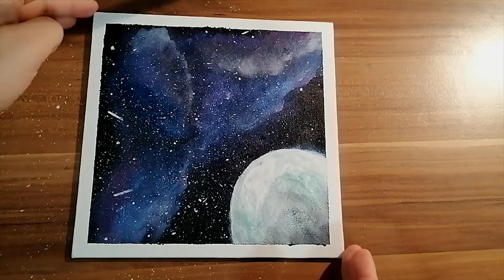Rain of compassion guided meditation with Tara Broch I Acrylic Space, Galaxy Painting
Hi friends, in this short meditaion Tara Brach guides us to bring mindfulness and to nurture difficult emotion. This meditation helps to shift from feeling stuck and in reactive mode to more tender and peaceful presence.

Meditation is accompanied by my acrylic abstract painting - simple acrylic galaxy painting.

Stay creative and have a great day!

I invite you to begin by taking some moments to settle, to become still, to let your attention turn inward and take a few full breaths And scanning your life sensing. If there's a situation that's challenging right now, perhaps a conflict with somebody challenge at work, financial difficulty health difficulty, a behavior, an addictive behavior. You're struggling with something that brings up difficult emotions, perhaps anger or fear, shame, anxiety. And I invite you not to choose something that feels traumatic, cuz that won't serve in a short meditation. And when you pick out your situation, let yourself go right to it. Imagining in your mind, the scene where you are, who you're with words that might be spoken, let yourself get in touch with the frame in this mental movie where you feel most triggered most reactive.

Once you're in touch with strong feelings, we begin the reign practice. Rain is an acronym. The first letter stands for recognize the second for or allow the third for investigate and the fourth for nurture. So we begin with recognize and you might sense that you can recognize what emotion is strongest inside you right now. What has been triggered? Is it fear? Is it sadness? Is it hurt? Is it anger? Is it frustration? As you recognize the emotion that's here mentally whisper the word that most approximates it. You might whisper it two or three times. The a allow means to let whatever's here, be here, not to judge it or to push it away. Not to ignore it. Let it be. You might even say this belongs just like waves in the ocean. This is a wave of the current moment.

So allow acknowledges the reality that's here and lets it be and investigate means that we get more intimate with what's actually happening. You might ask yourself when this is going on. What am I believing? Am I believing? I'm failing that I'm unlovable that I can't trust others. And with whatever you find sense where you feel the experience in your body, when you're believing something's wrong, how does it feel in your body? Where do you feel it? The most important part of investigating is to feel the somatic experience and invite you to maybe put your hand on your heart as a way of accompanying. What's here. Feeling your throat, your chest, your belly, and sensing where feelings are the strongest breathing into that area. Inviting whatever vulnerability is here to be here.

If it helps you might let your facial looks, expression, reflect what you're feeling and even your posture so that you're really contacting intimately, the difficult experience. And as you contact the vulnerability that's here, you might sense what's most needed. What does this part of you most need to feel healed, to feel comforted? Does it need to feel loved forgiven, accepted, trusted, accompanied, protected, as you sense and into what's needed. You might adjust your posture a little and sense that you can call on the most awake part of your heart to offer what's needed to the vulnerability within this is the step of nurture and you might even let the feeling of your hand and your heart become more tender. Communicating that nurturing through your hand.

You might sense what message you wanna send to your inner life. As if your spiritual heart can send a message to your human heart that's healing. It might be it's okay. It might be trust. It might be you're doing your best or perhaps I'm here and I'm not leaving. Feel held in love. Forgive yourself. Just sense. What words, what message will mostly bring some inner ease and freedom. And if it's difficult to offer to your own being some healing, you might imagine it coming from a larger source from someone you trust and love from a deity or spiritual figure from the natural world, from your dog, from someone no longer alive, but let the message and the love bathe you just like with the real rain, the flowering comes afterwards and the fun phase called after the rain just sense the quality of presence that's here. Perhaps you can sense a little more space, a little more tenderness, a little more perspective, more presence. And you can trust that this is more the truth of who you are than any narrative or story. And that the more you touch into this truth, the more you'll trust and embrace your being.